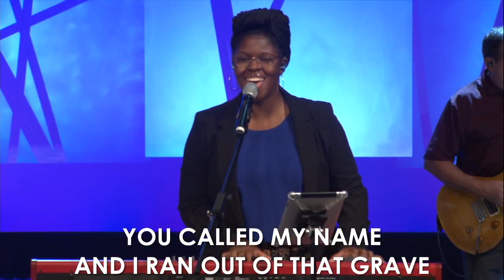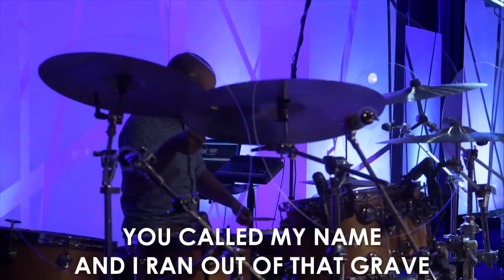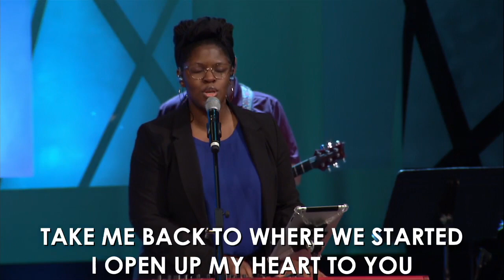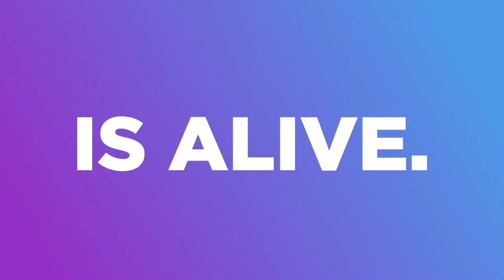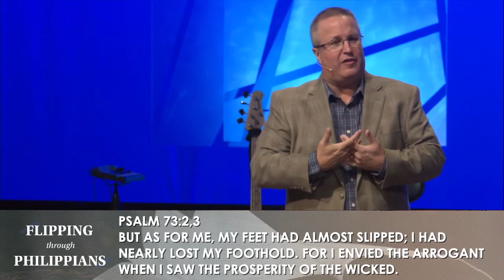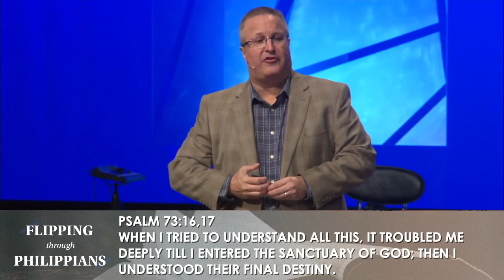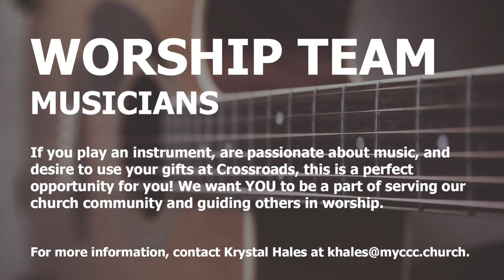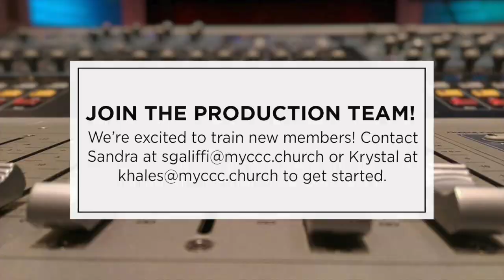Weekend Worship Service | September 11, 2022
Thank you for joining us! We're so glad you are worshiping with us!